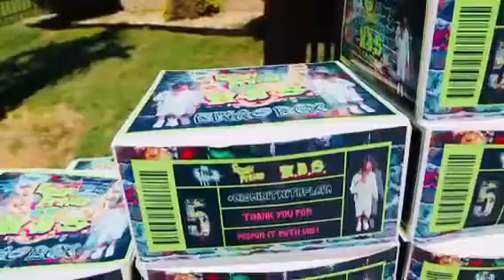PRINCE N.A.S. 5th Birthday Day 🌹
Epic pool party for Prince Nasir 🤞🏾🌹